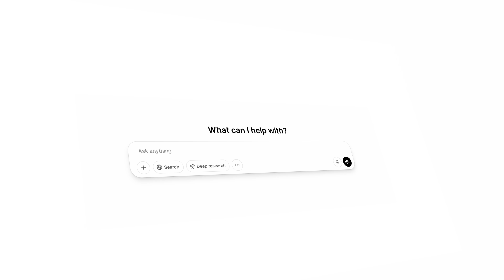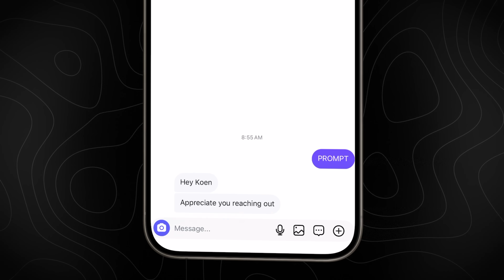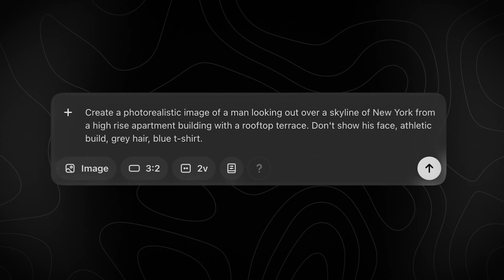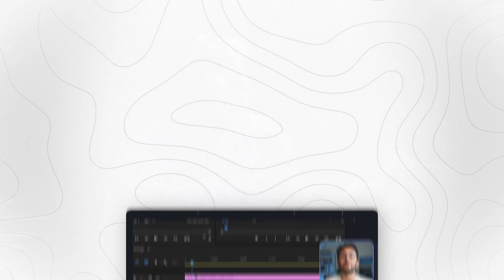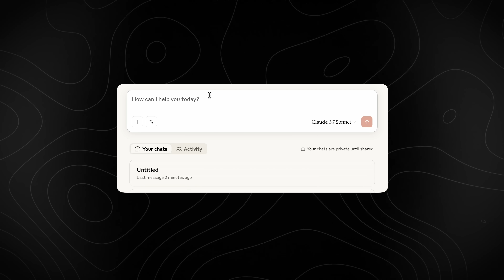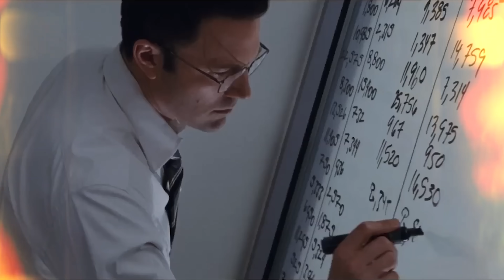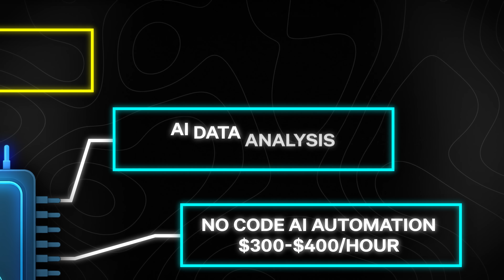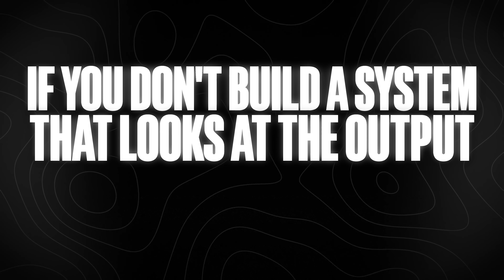9 AI Skills You MUST Have to Become Rich in 2026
▸▸ Building an AI-first software company? Partner with Martell Ventures

The game is changing fast, and those who win will be the ones who master AI.

Not programmers. Not marketers. **AI Power Users.**

After watching this shift inside my own companies, I’m revealing the **9 highest-income AI skills** you need to learn right now.

The last one? It’s the most powerful of all.

This is not just a ChatGPT crash course, it’s your blueprint to AI domination.

X: @danmartell